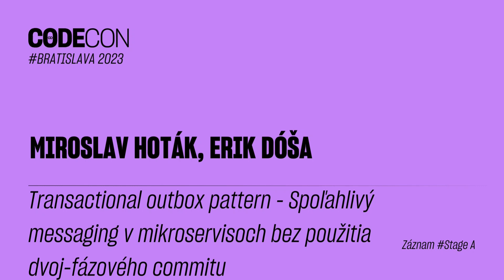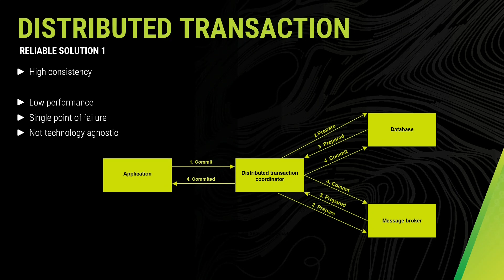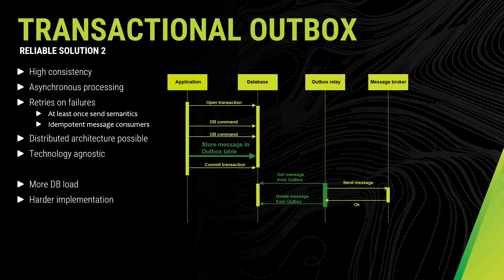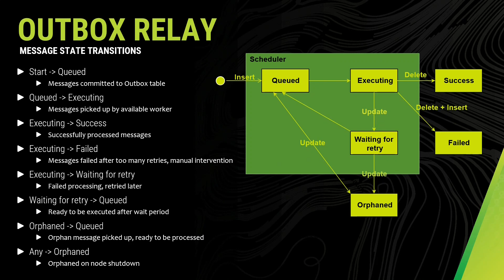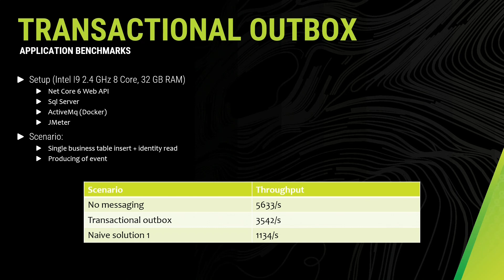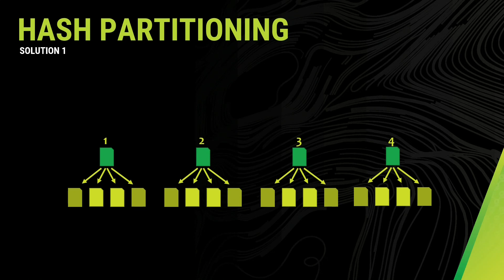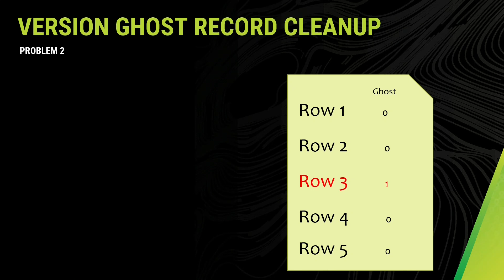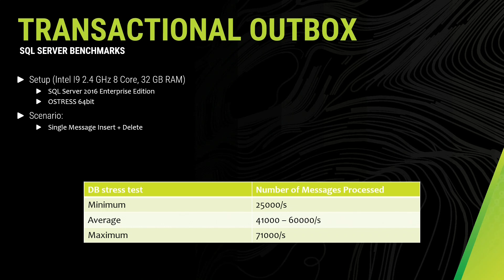Transactional outbox pattern -Spoľahlivý messaging v mikroservisoch - Hoták, Dóša- CODECON 2023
Venovať sa budeme problému stratených správ/emailov (side efektov) v distribuovaných systémoch, architektúre C# knižnice a jej optimalizácii a výkon riešenia (.Net, SQL Server, ActiveMq). Zameriame sa aj na výzvy pri vytváraní Message Queue v relačnej databáze (MS SQL Server), problémy pri záťaži 40k+ transakcií za sekundu a optimalizácii pre dosiahnutie najlepšieho výkonu.